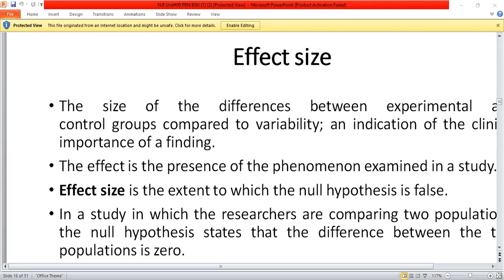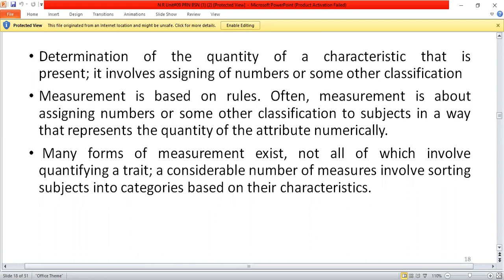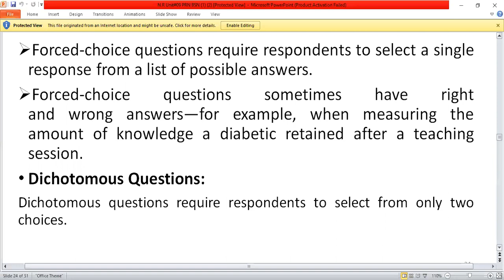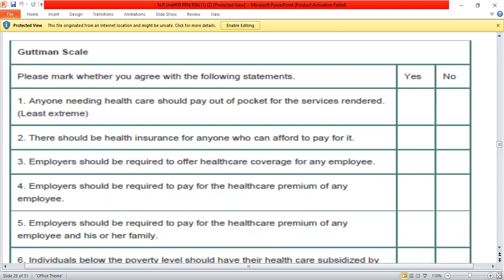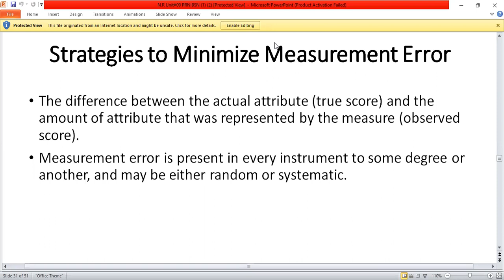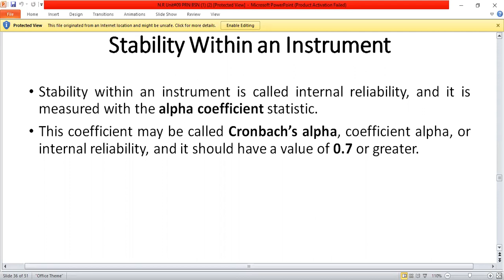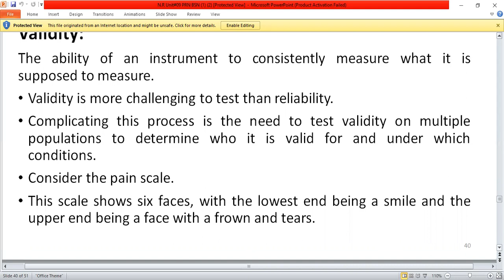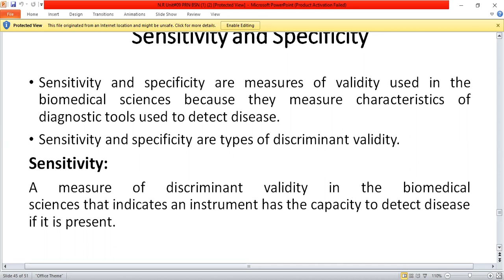Research in Nursing part 6